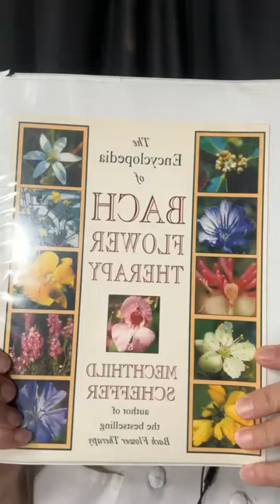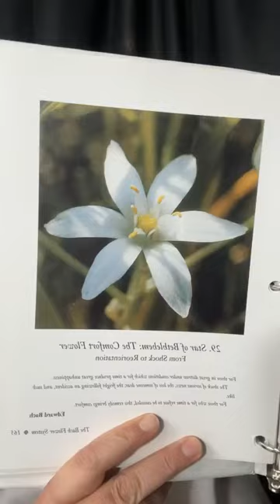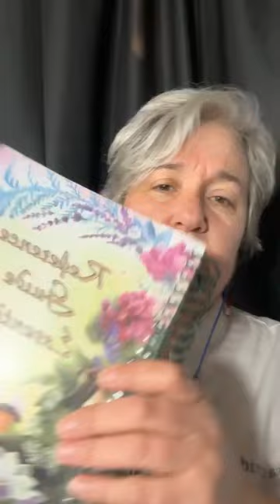Ask The GAPS Chef Tools for Grief 11 07 23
Tools to help support your body, mind, emotions, and spirit when grieving.

Monica Corrado, MA, CNC, CGP is not a medical doctor.
The views expressed here are based on her knowledge of Dr. Natasha Campbell-McBride's Gut and Psychology Syndrome­ and Gut and Physiology Syndrome, and her own training.

This video is not to be copied or distributed in any way.